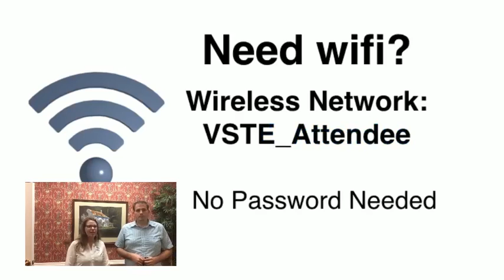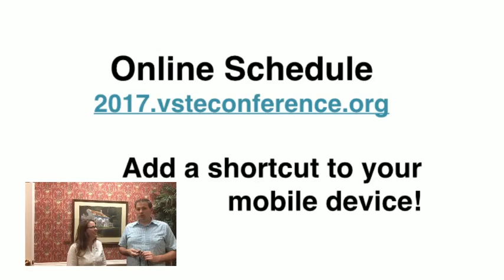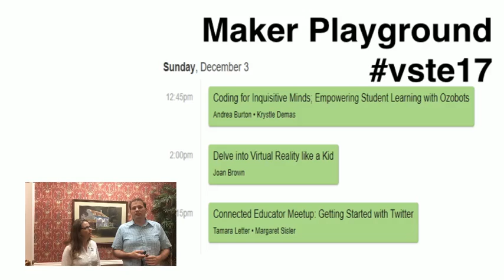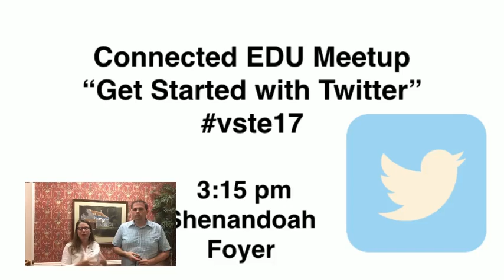VSTE Video Announcements 2017 Sunday